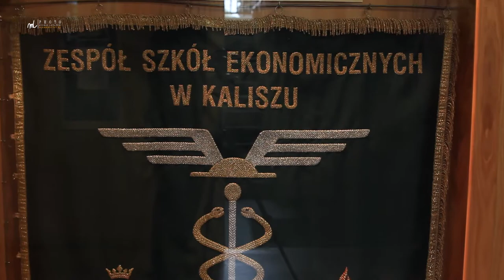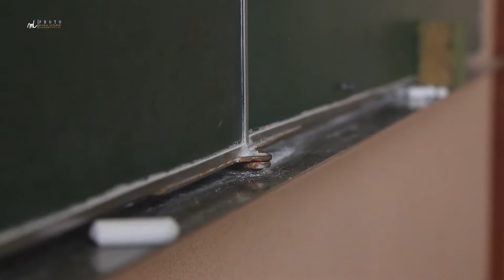Ekonomik 2018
Film -zaproszenie na zjazd Ekonomika w Kaliszu 2018